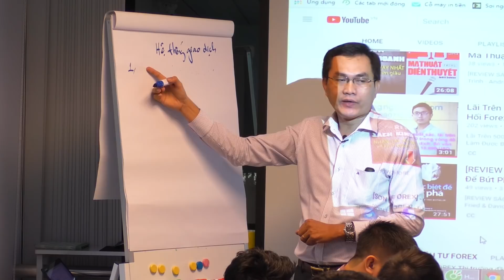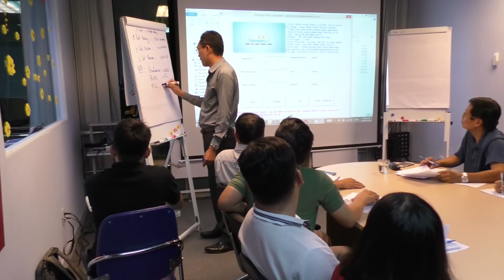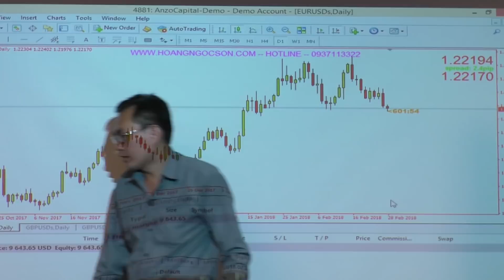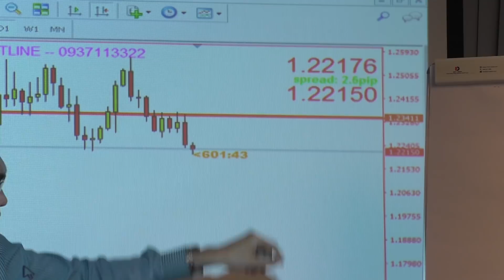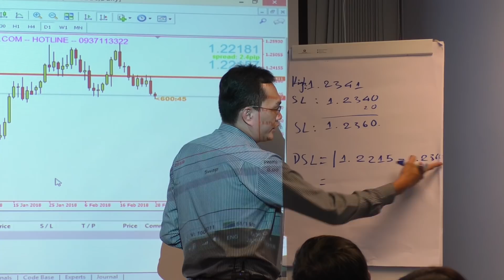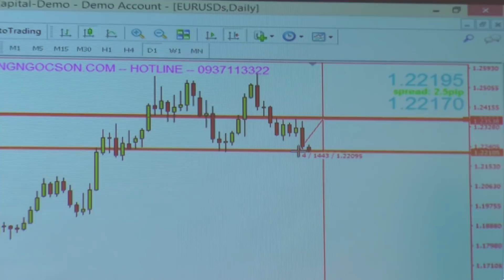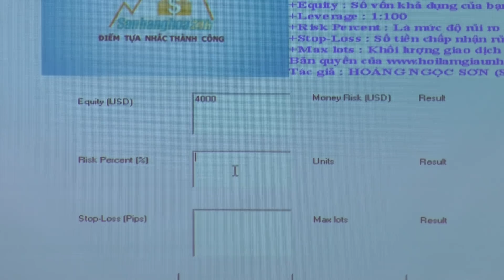Áp Dụng Hệ Thống Giao Dịch Này Kiếm 50$/Ngày Với Thị Trường Forex Thật Dễ Dàng (Bản Full)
Để đầu tư Forex một cách hiệu quả nhất, tôi chia sẻ cho các bạn hệ thống giao dịch mà tôi đã rút ra sau 11 năm kinh nghiệm chinh chiến với thị trường đầu tư forex này. Rất nhiều bạn lan man, biết rất nhiều hệ thống, nhưng tôi khuyên chỉ tin tưởng và sử dụng hệ thống này, việc kiếm 50$/ngày hoàn toàn nằm trong tầm tay của bạn
Hệ thống giao dịch này bao gồm các yếu tố sau:
1. Vốn
2. Xác định mức rủi ro
3. Xác định điểm vào lệnh
4. Xác định khối lượng giao dịch
5. Vào lệnh và duy trì trạng thái

►Giúp bạn có thể kiếm thu nhập bình quân trên 50USD/ngày :
XEM TRỌN BỘ DANH SÁCH PHÁT :
2. Review SÁCH KINH DOANH
3. [SƠN FOREX] - ĐÀO TẠO ĐẦU TƯ FOREX :
4. ĐẦU TƯ THÔNG MINH
5. Chiến Lược Giao Dịch Forex
6. Tư duy làm giàu